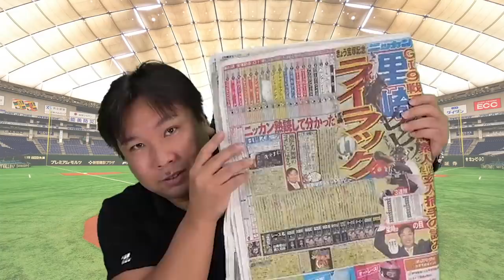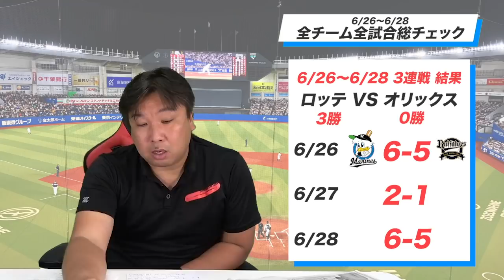【6/26~6/28全チーム総チェック！】「巨人炭谷の構え方がGOOD！」3連戦振り返って里崎のGOODプレー・BADプレーを伝えます！最後に面白い企画も展開します！是非最後まで見てください！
【6/23~6/25全チーム総チェック！】

2006WBC優勝！ベストナイン！ 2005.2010ロッテ日本一！